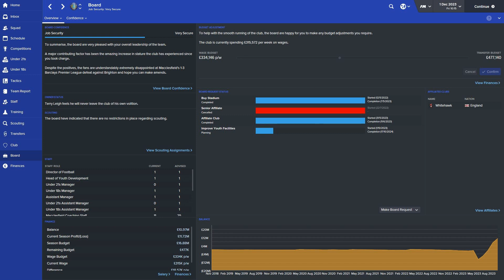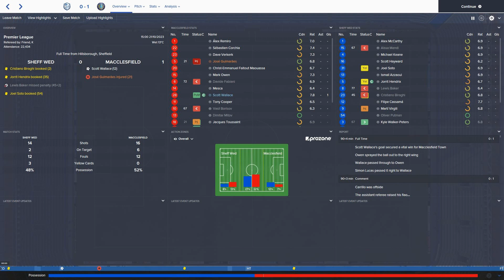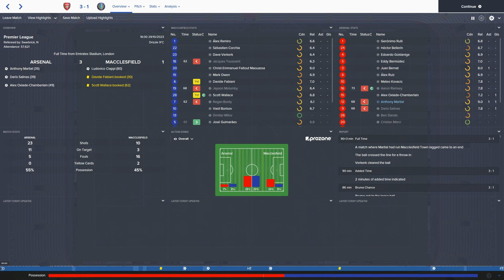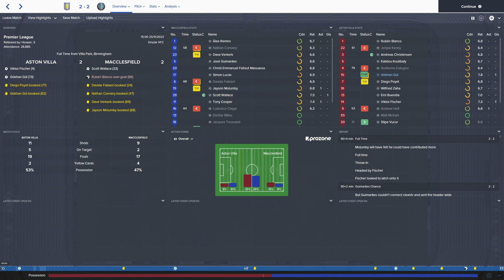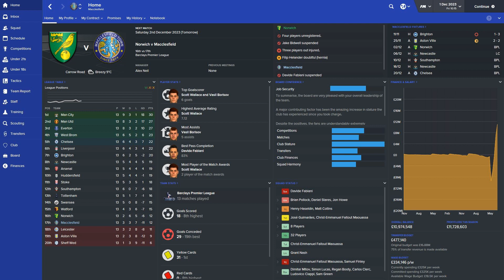Football Manager 2016 | Unemployment Challenge | Part 70 | We're Barely Above Water!